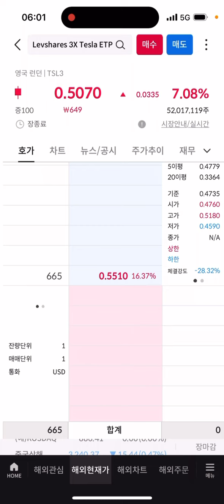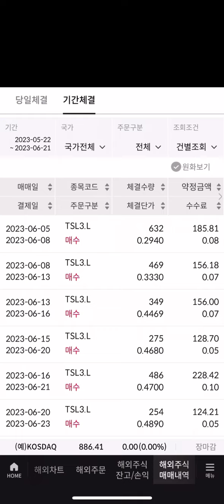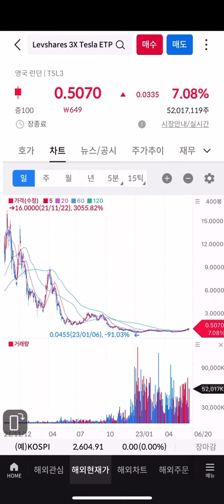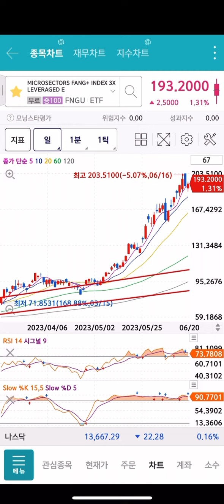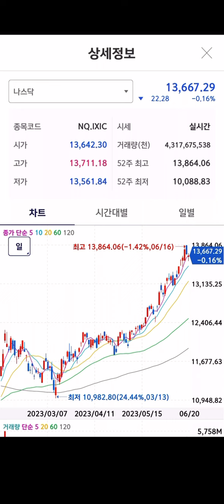테슬라 5.34% 폭등 삼슬라 15% 폭등? 와 진짜 축하드립니다 TQQQ SOXL FNGU BULZ